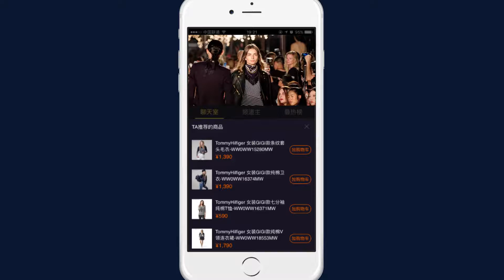Tommy x Gigi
For the launch of the Tommy x GiGi collection, fronted by supermodel Gigi Hadid, we created a highly interactive mobile experience that enabled users to buy the clothes they were watching being modelled live on a New York runway while asking their favourite influencers for their top fashion tips.